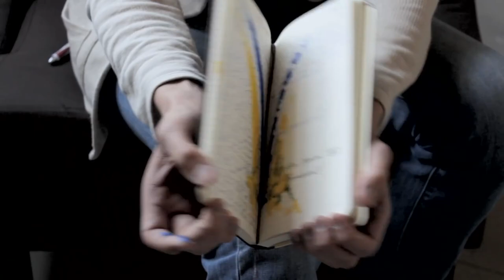Ljubko Dereš / Любко Дереш — MAČ, mimořádná edice: Ukrajina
Narodil se roku 1984 ve městě Pustomyty ve Lvovské oblasti. Vystudoval ekonomii ve Lvově. Spisovatel a esejista. Stal se vycházející hvězdou ukrajinské literatury už v osmnácti letech, když vydal román Kult (2002), který byl přeložen do němčiny, francouzštiny a italštiny. Od té doby se stal autorem řady dalších knih: Uctívání ještěrky (2002), Arche (2005), Trocha temnoty (2007), Poslední láska Asury Maharádžy (2013) či Písně o lásce a věčnosti (2014). Ve svých románech nejčastěji píše o současných mladých lidech a příbězích z jejich života. Jeho oblíbeným tématem je užívání halucinogenních látek. Říká: „Souhlasím se všemi obviněními, která na adresu mých děl zazněla: přesně tak to je.“

Realizováno s finanční podporou Statutárního města Brna v rámci projektu Měsíc autorského čtení 2022, mimořádná edice: Ukrajina.